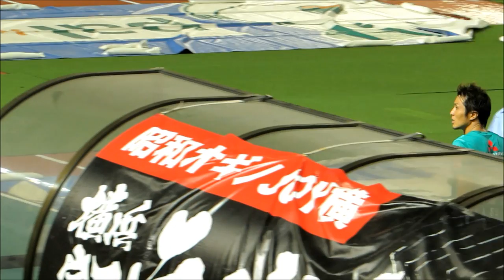ヴァンフォーレ甲府vs浦和レッズ 試合終了～選手挨拶 第14節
20130706　国立霞ヶ丘競技場　那須インタビュー（無音）